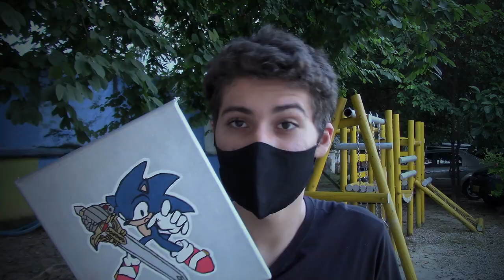Drawing (& Painting) Sonic the Hedgehog! | Santiago Monroy León